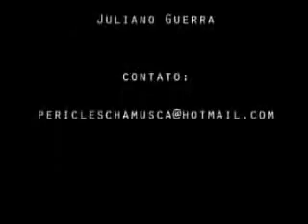Freeride Banshee Roots Brazil ! PARTE 2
Freeride in farm near São Paulo - Brazil.